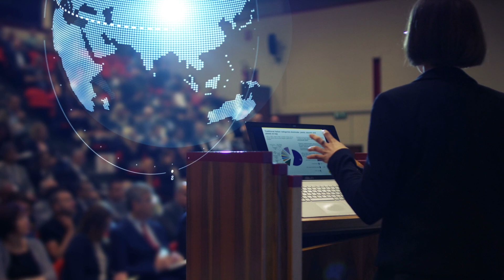Dr. Bastien Invites You To the World Sleep Meeting V1